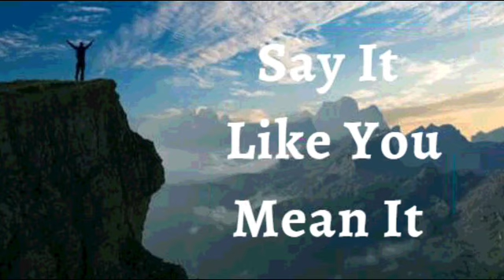1st March 2023 Say it Like you Mean it (Audio in Urdu)